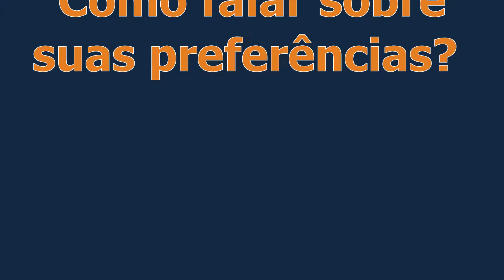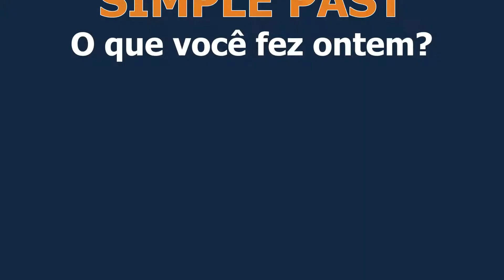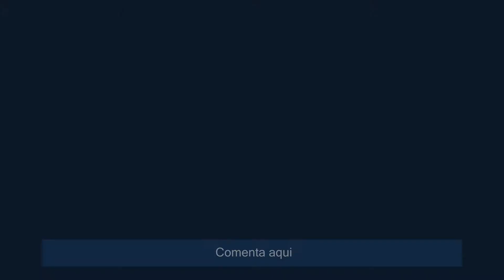Assuntos que você precisa dominar para falar Inglês com liberdade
Sente que não está avançando no inglês?

Anote essas dicas desse vídeo e ponha em prática sempre que puder! A prática leva ao costume e logo falar inglês será mais que natural para você.

Coloque nos comentários sua interação!
Curtiu?